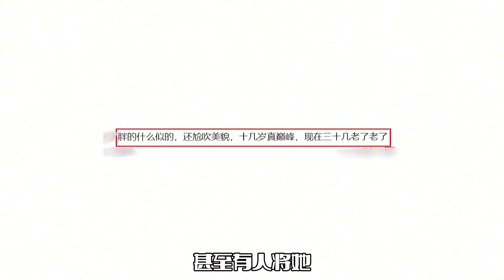刘亦菲巴塞罗那大秀！现场生图被曝光，整个人自信从容